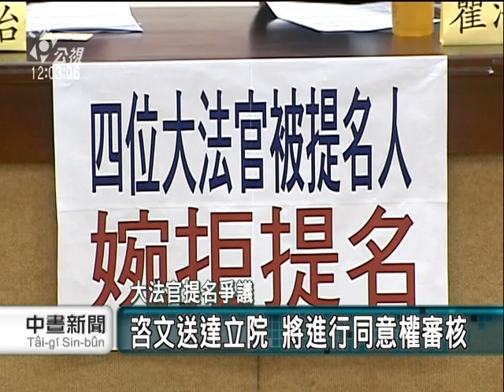20110414-公視中晝新聞-司改團體批馬 籲停止大法官審核.mpg